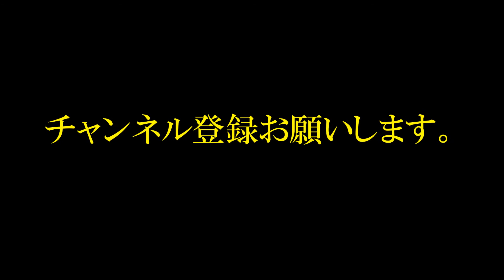水道橋博士 本当に嫌いな芸能人は？！ 「あいつだけは絶対許さない！」